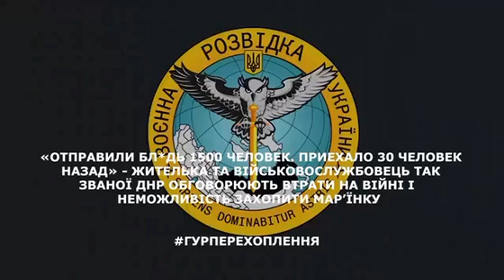"Відправили 1500 людей. Приїхало 30 тому. Тобто все, з ким була знайома там, немає вже нікого"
Міноборони України опублікувала перехоплення розмови "ДНРівців" щодо стану справ на фронті.